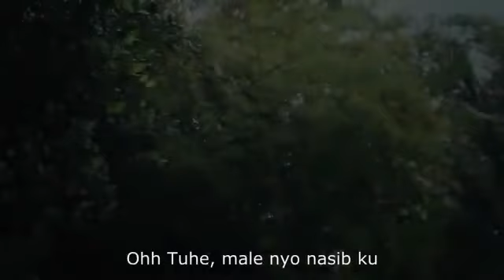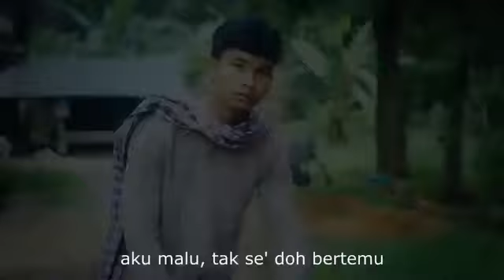Dikir barat - terima kasih